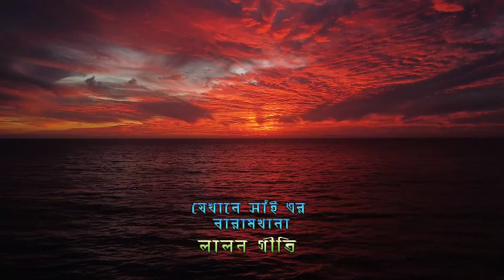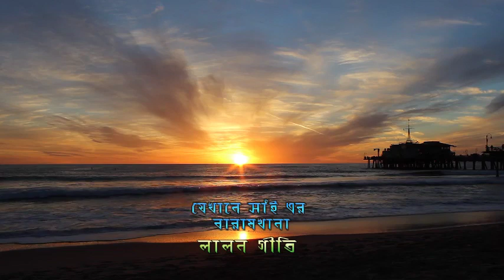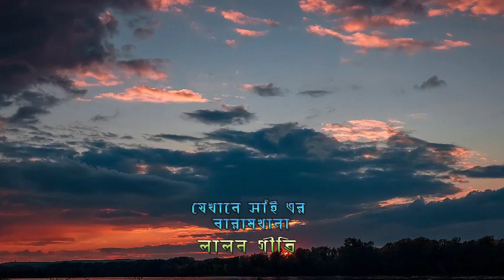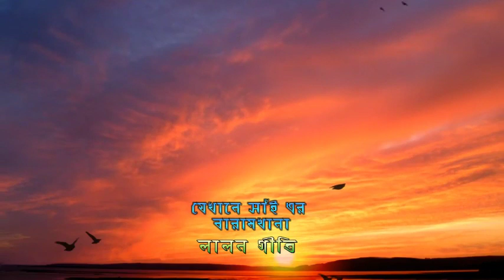যেখানে সাইয়ের বারামখানা।। zekhane shair baramkhana।। লালনগীতি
যেখানে সাইয়ের বারামখানা।। লালনগীতি

Abbas Uddin
গজল
Abdul Alim
ফেরদৌস আরা
নিলুফার ইয়াসমিন
ইয়াকুব আলী খান
Ustad Fazlul Haq
Bangla Nashid
Khalid Hossain
Sohrab Hossain
Konokchapa
Asif Akbar
Monir Khan
Firoja begum
abdul Jabbar
Abbas Uddin
Abdul Latif
Abdul Halim
Abdur Rouf
Sirajul Islam
Sabir Ahmed
Fazle Khoda
Farrukh Ahmed
Abu Bakar
Kazi Nazrul Islam
Abbasuddin
Ferdousi Rahman
Sayed Abdul Hadi
Khalid Hossain
Belal khan
minar
Motivational song
rinku
fazlur rahman babu
ashik